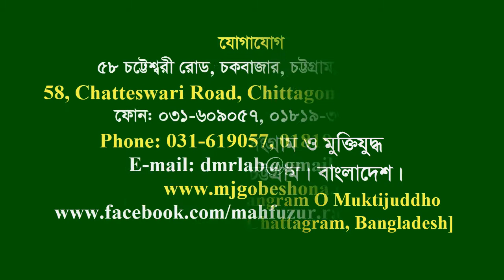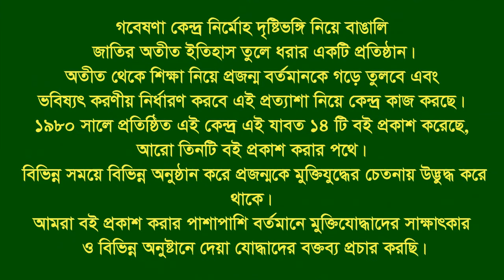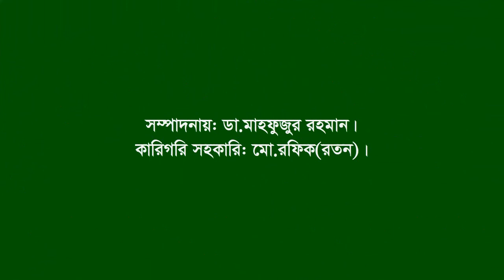Speech of Remembrance(5)।। of Habibullah Chy।।F Fighter।।Comilla ।।by Muzib।।Sahin।Amir।।Dr Mahfuz